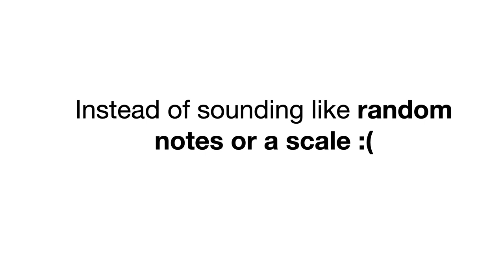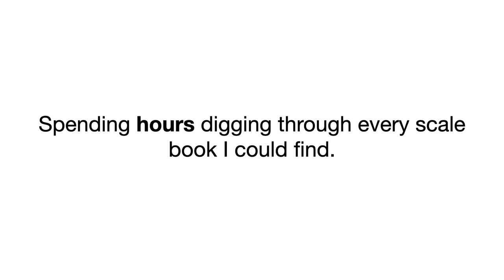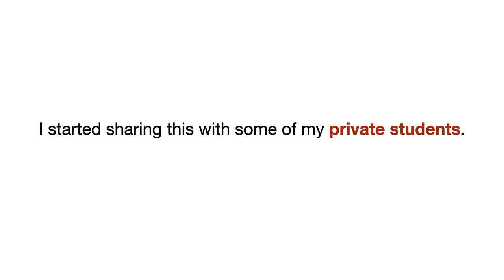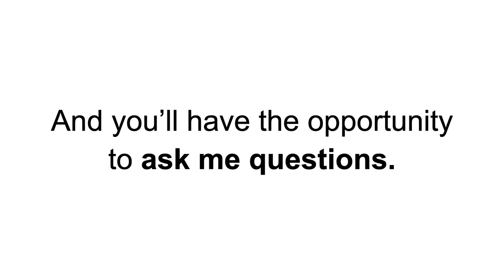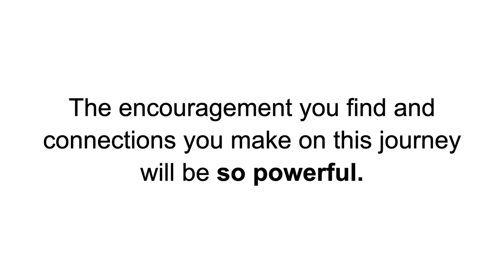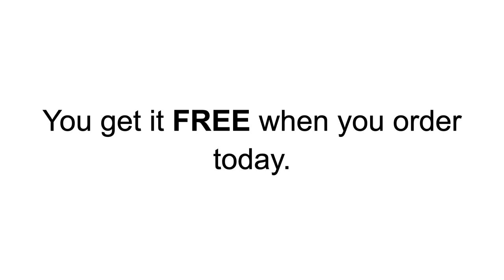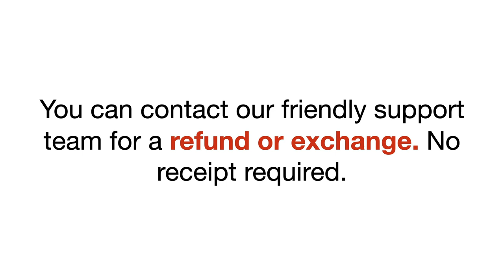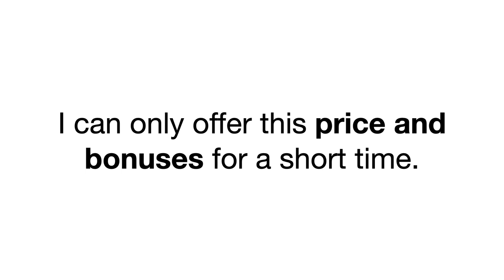6-Week Soloing Challenge: Unlocking Fretboard Movement Secrets | GuitarZoom.com